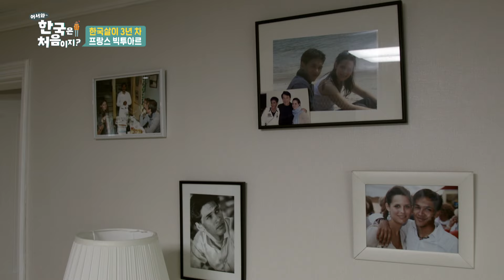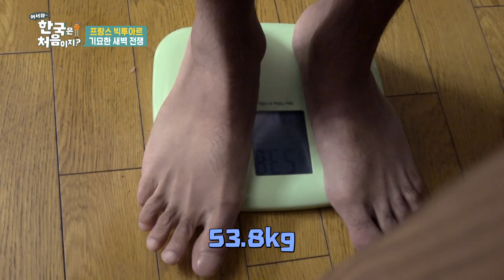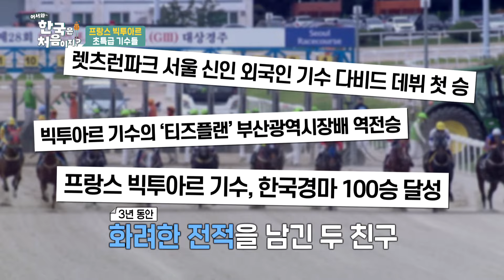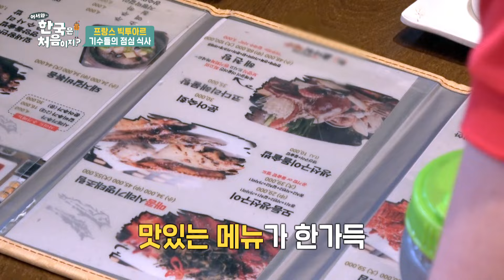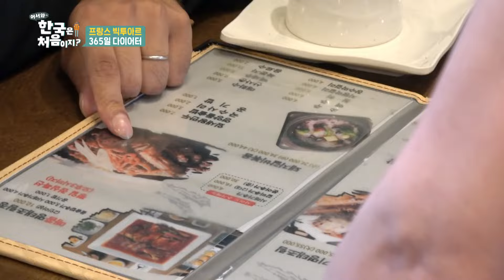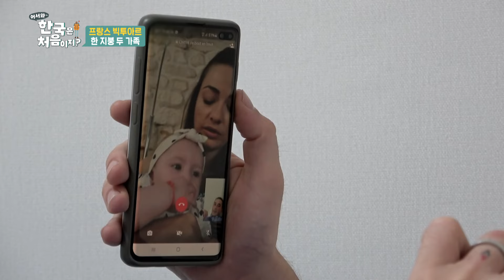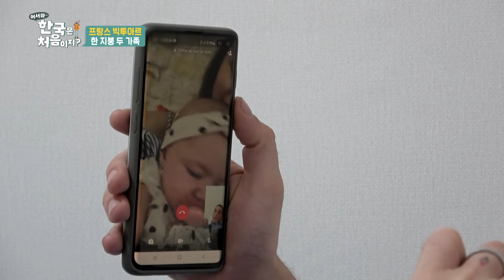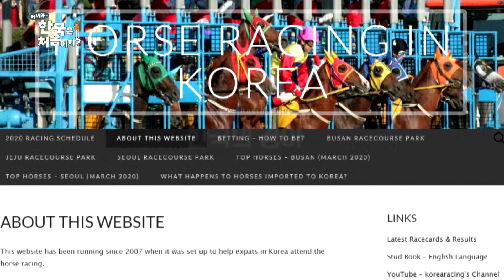"하루 동안 1.8kg을 빼야 하네.." 점심 먹으러 와서 명태 세 입만 먹는 다이어터 기수의 숙명😥 l 어서와몰아보기​ l 어서와한국은처음이지​ l EP.158-2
"하루 동안 1.8kg을 빼야 하네.."
점심 먹으러 와서 명태 세 입만 먹는 다이어터 기수의 숙명😥